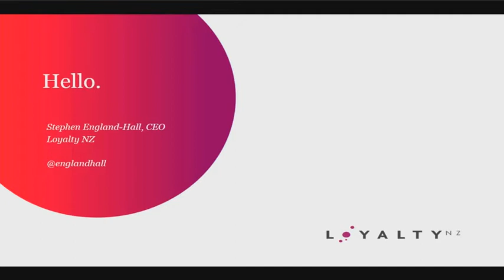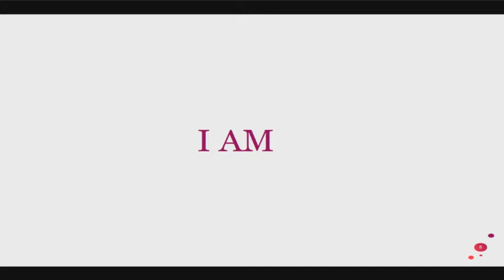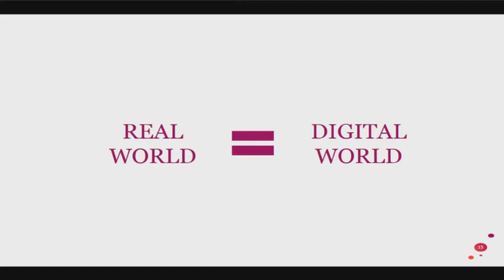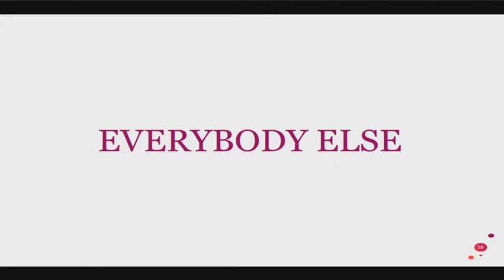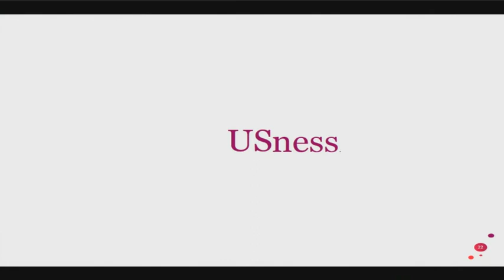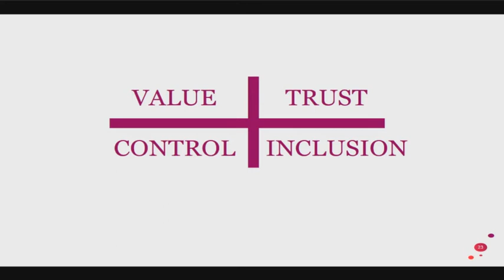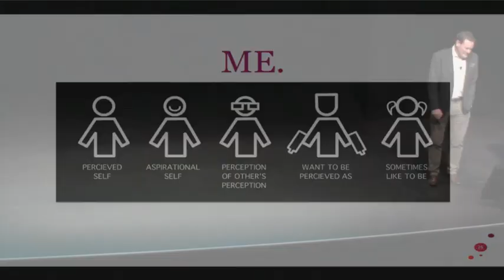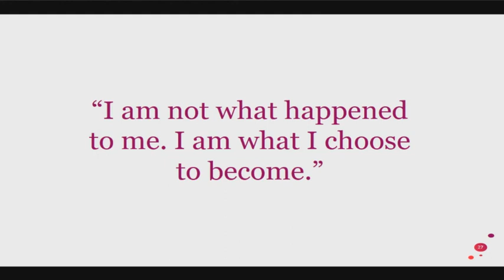Loyalty NZ's Stephen England-Hall at the Identity Conference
Stephen England-Hall is the chief executive of Loyalty NZ, the company behind the extremely successful Fly Buys programme and advanced data and analytics business LAB 360. He gave this presentation at the Identity Conference in Wellington on 19 May 2015 on the challenges of retaining control of your digital profile built on behaviour rather than facts.